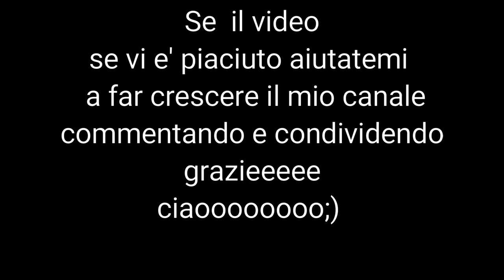Tronco e fungo ultima parte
ecco qua l'ultima parte del tronco e fungo vi lascio anche il link dove ho trovato ispirazione per il tronco